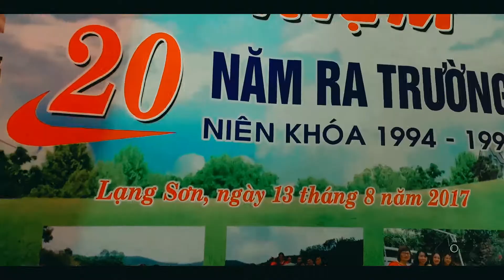kỷ niệm 20 năm xa trường